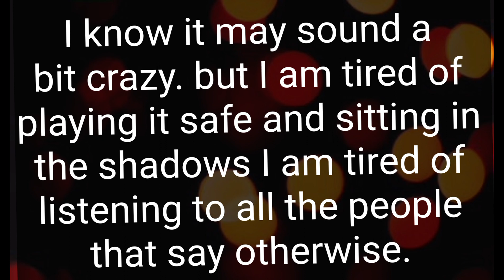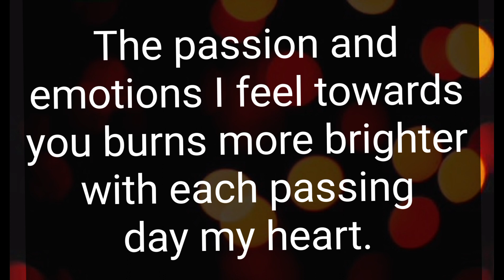My world before you came into it was cold and dark, 💕 DM THOUGHT TO DF ❣️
Related Queries-

divine masculine
dm to df
divine masculine
dm df
dm message to df today
dm tarot
twinflames